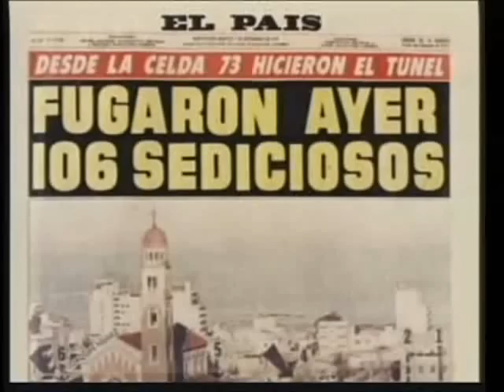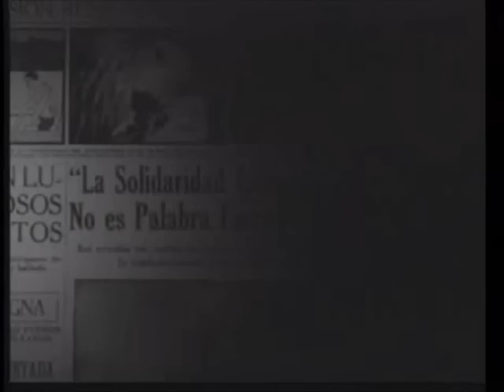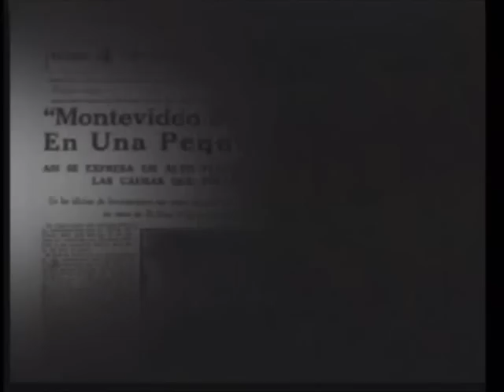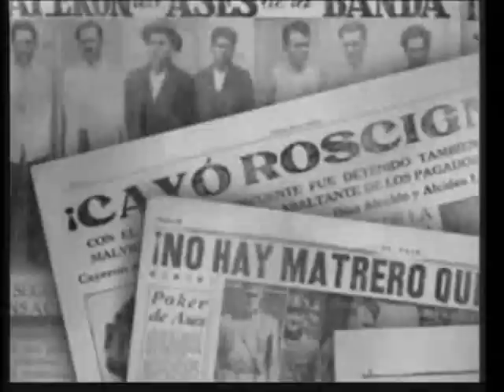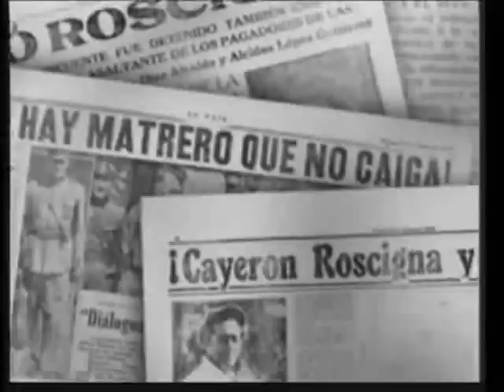Anarquismo en el Río de la Plata (5)